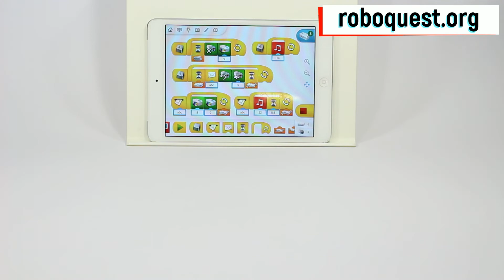Tracktor / Трактор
We believe in the end of the pandemic, and that we will see our students again.
That's why we are working on creating lessons.
And we share our work with you.

Мы верим в завершение пандемии и возможность увидеть своих учеников!
Поэтому мы усердно трудимся над созданием новых занятий!
И мы дарим вам эти занятия!
Команда ROBOQUEST